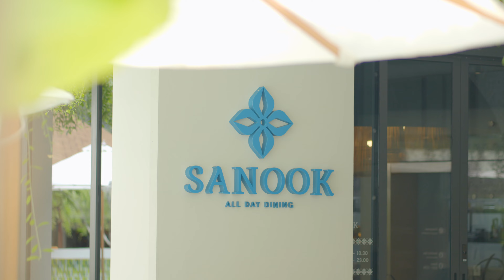Отчетный выпуск за июнь 2024 по комплексу Layan Green Park | Инвестиции в недвижимость Таиланд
Проект Layan Green Park  что было сделано за июнь:
- здания А и D работают в полную силу, и мы приглашаем вас посетить наш ресторан, Sky Bar и SPA-центр, где вы сможете приятно провести время.
- в здании Б мы продолжаем выдавать ключи счастливым владельцам апартаментов,
- здание С уже готово снаружи, и мы теперь работаем над его внутренним обустройством.
О ПРОЕКТЕ
Layan Green Park — этот уникальный проект расположен в 700 метрах от пляжа Банг Тао, среди гольф-полей, теннисных кортов и торгово-развлекательных центров, а также всего в 20 минутах от аэропорта. Это первый семейный эко-кондотель с инфраструктурой премиум-класса на Пхукете.
Преимущества:
- Высокие потолки, превышающие стандартные предложения от других застройщиков;
- Ландшафтный дизайн с обильным озеленением территории;
- Подземная парковка с лифтом для удобства жителей;
- Изысканная мебель от ведущих мировых производителей;
- Инновационная система очистки воды без использования хлора.

Кроме того, вы получите:
• Высококачественные материалы и долговечность вашего жилья;
• Высокий уровень комфорта;
• Значительное сокращение коммунальных расходов до 40%, подтвержденное сертификатом EDGE.

00:00 Новости Layan Green Park
00:40 Ресторан с Южно Тайской кухней
00:53 Sky Bar
01:01 Выдача ключей владельцам апартаментов
01:23 Финишные завершения Здание С
01:42 Детская комната
02:05 Layan Green Park фаза 2